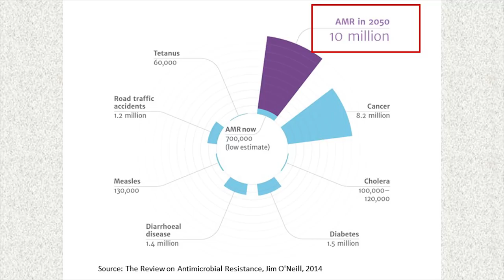The Antibiotic Apocalypse: Superbugs vs. Humans | Dr. Ravina Kullar | TEDxSquareMile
We are at war – rapidly mutating antibiotic-resistant bacteria vs. humanity. Our weapons, antibiotics, are becoming useless in this fight. Dr. Ravina Kullar provides a frightful yet uplifting talk on how each one of us can claim victory in the epic battle with these predators. Learn how hand washing, hand drying, and hand sanitizer can serve as our ammunition in the battle with antibiotic-resistant bacteria. Dr. Kullar warns everyone “The time to fight is now!” Dr. Ravina Kullar is an infectious diseases global expert and researcher who has been studying the impact of antibiotic-resistant bacteria to society for over 12 years.  She has published over 30 research papers, has been invited as a prior TEDx speaker twice (Bend, OR; Detroit, MI; USA) and has been invited to speak around the globe to educate the public and clinicians on how to slow the development of antibiotic-resistant bacteria. She also serves as a patient advocate, fighting for those patients ridden with antibiotic-resistant infections. She believes that if we all work together now to solve this global health issue, we will thrive rather than just merely survive in the centuries to come. This talk was given at a TEDx event using the TED conference format but independently organized by a local community.